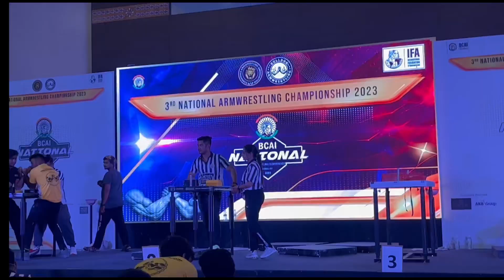Vethozo lohe left hand finals at 3rd BCAI nationals (2023)